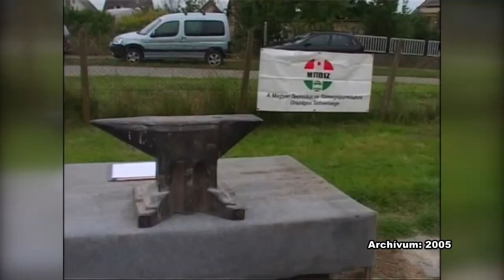Falunap - Bölcske 2005. Archívum